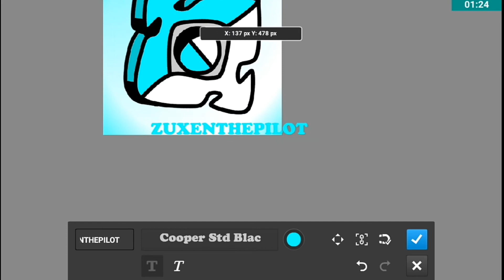Entrega De Iconos [Speed Art] #55 - Para Suscriptores - Icono 3D - [GD] XxCarlosxX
LINK:

ICONO del Vídeo Speed

MY TEXTURA PACK

LINK MEDIAFIRE ANDROID ;3

TP ECHO POR MI :'3

Textura Pack
ByFertxxYT

Mi Nivel :3
ID:26527272
PLS FEACTURE 7 :3